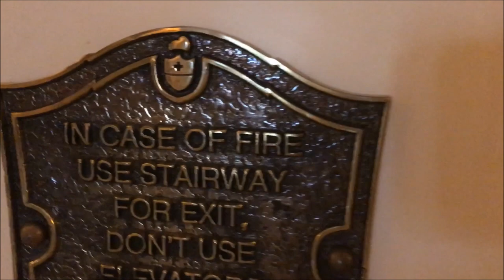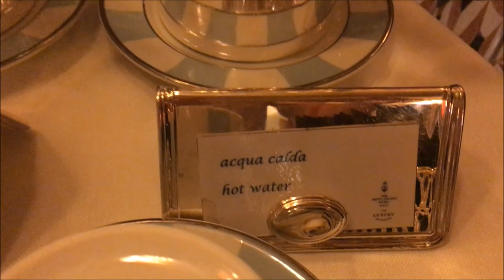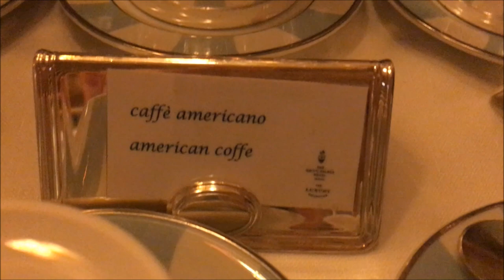VENICE The Floating City. GRITTI PALACE "Serenissima" Suite. Romantic Prettiest Sights.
Welcome to Venice, Italy!
Watch this video for the close-up of a wondrous city built on the water, most luxurious Gritti Palace, and all things lovely Venetian.